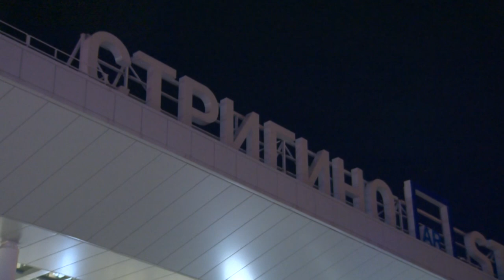Сотрудники «Росатома» вернулись домой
Госкорпорация «Росатом» организовала спецрейс для возвращения своих сотрудников, которые работали по контракту в Республике Бангладеш.